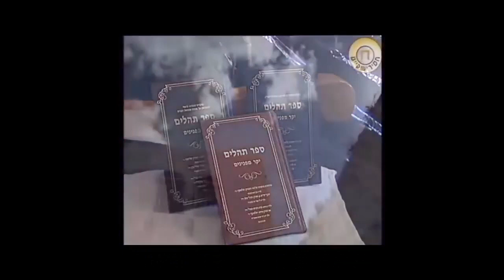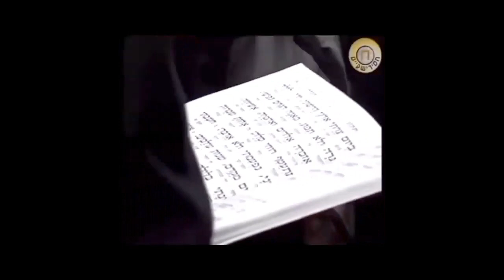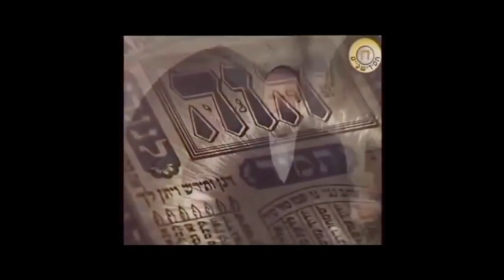Efrayim Mendelson /אפרים מנדלסון/ לשיר בקול נעים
Efrayim Mendelson is undoubtably the king of jewish music today, his beautiful vocals, the bass, the command and power (and similarities to how another great singer used to sound), all whilst adding his twist, makes him a firm favourite for weddings and events all over the world.
This is him singing his stunning hit Lashir Bekol Naim, (to sing in a pleasant voice)!